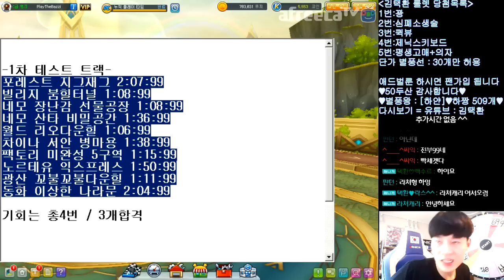오랜만에 나온 프로페셔널 테스트 도전자!? 【카트라이더 김택환】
프페 1차 텟